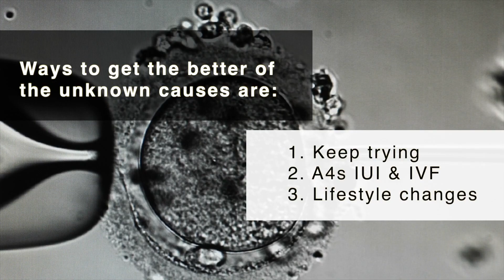Unexplained Fertility | A4 Fertility Centre | Chennai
Unexplained fertility is a kind of infertility where the cause of it is unknown. Here's a short video that talks more about it.

A4 Hospital and Fertility Centre Concentrate on patient education, so we will discuss the topic related to the pregnancy/child care and fertility treatments on our channel click to subscribe to our channel.